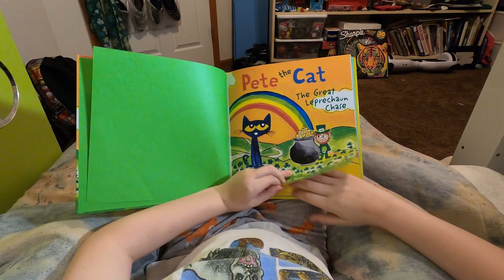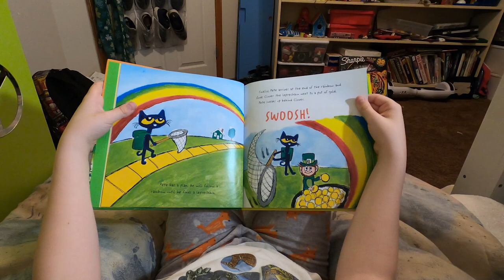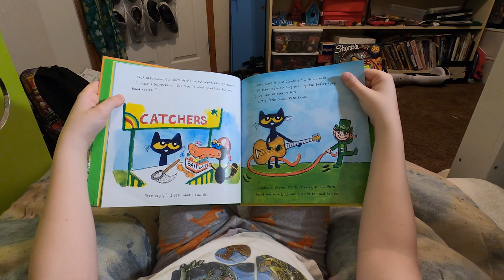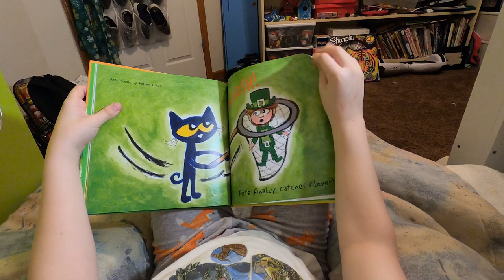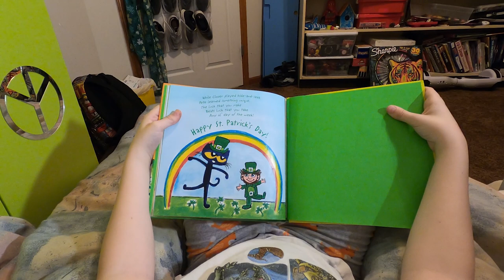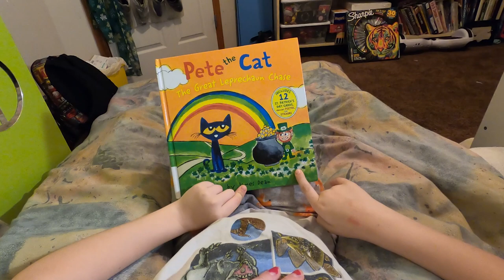Pete the Cat: The Great Leprechaun Chase 🌈🌟🍀 (Read Aloud St. Patrick's Day Book for Kids & Toddlers)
Pete the Cat is a familiar face in our house! He is so silly and fun to read about. This book is a fun story of Pete trying to catch the Leprechaun. However, when Pete catches him, he does something unexpected. We hope you join us tonight to read this sweet book and pray together. Happy St. Patrick's Day!

Pete the Cat: The Great Leprechaun Chase: Includes 12 St. Patrick's Day Cards, Fold-Out Poster, and Stickers!
Part of: Pete the Cat (63 books)
by James Dean and Kimberly Dean

Support our page by helping us buy a new book for our home library! 📚